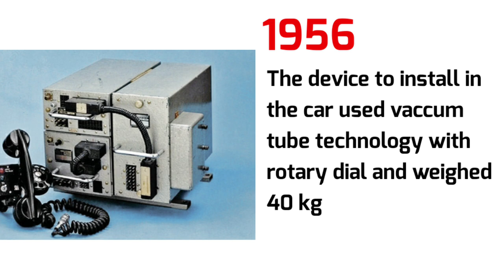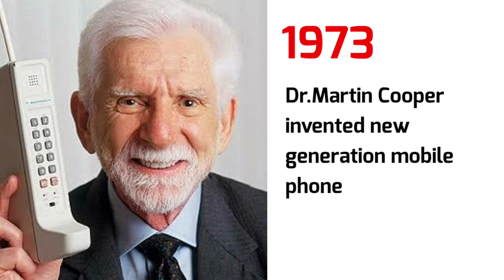World's 1st Mobile | Cell phone History | दुनिया का पहिला मोबाईल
Worlds first mobile phone Motorola, Check Cell phone History. World's first Mobile phone, World's first cellphone. Martin cooper from Motorola invented worlds first mobile.